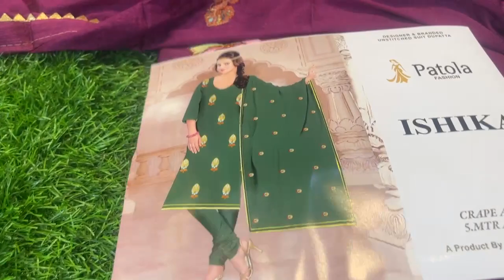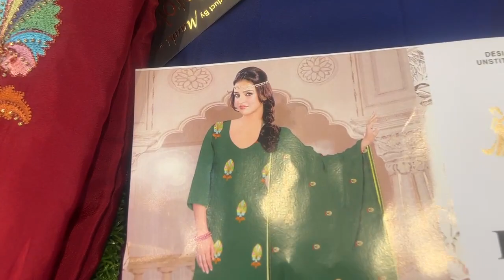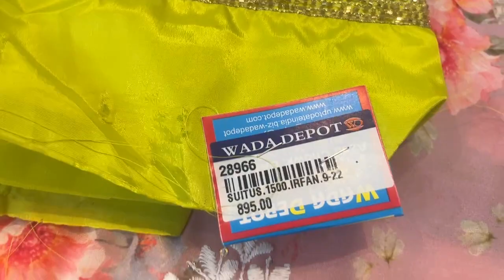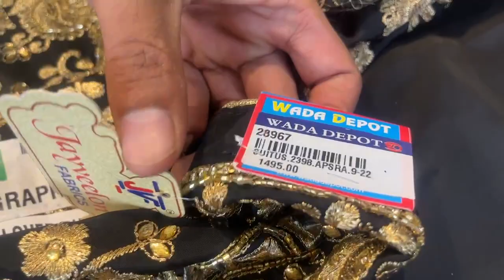ਚੱਕਮੇ-ਚੱਕਮੇ ਸੂਟ ਘੱਟ ਰੇਟਾਂ ਵਿਚ // 98148-41280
ਚੱਕਮੇ-ਚੱਕਮੇ ਸੂਟ ਘੱਟ ਰੇਟਾਂ ਵਿਚ